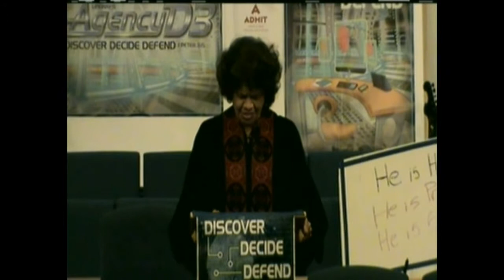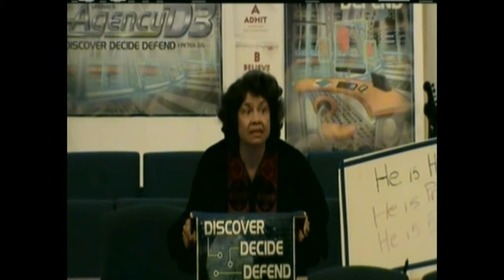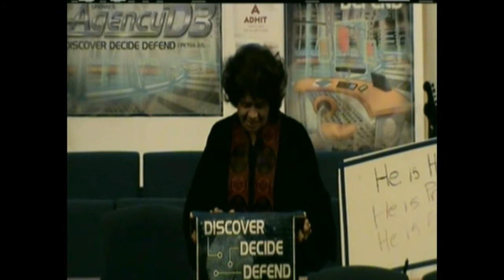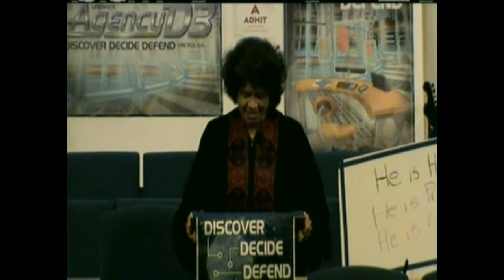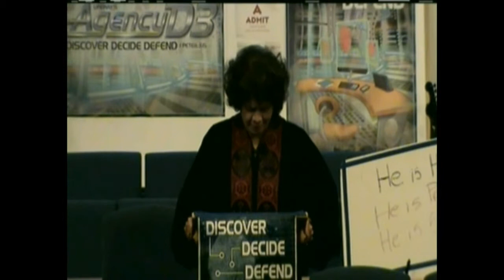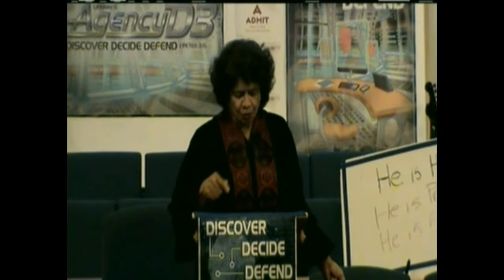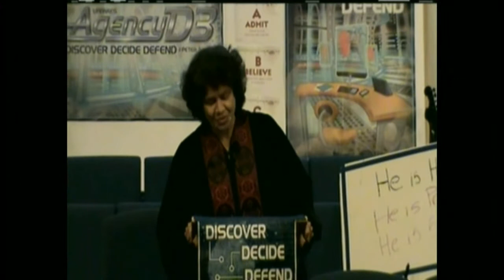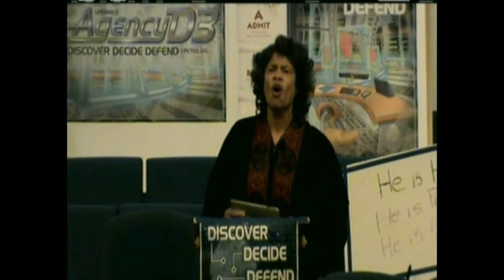Mt Calvary Baptist Church Sermon - June 29, 2014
Sunday Morning Worship Service Sermon - June 29, 2014